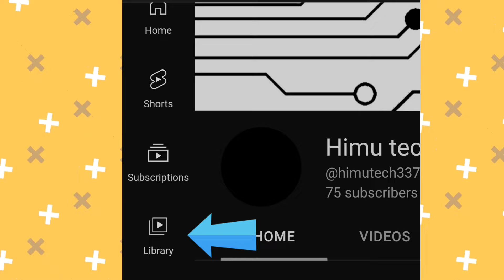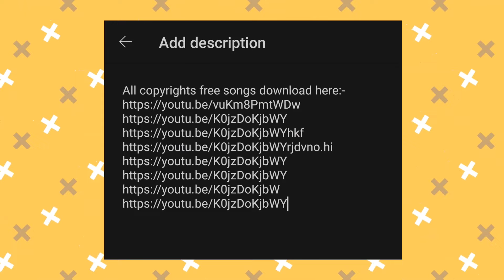Background music for fact video|8 most viral fact channel background music🔥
background music for fact video
background music for free
amazing Background Musics
amazing Background Musics for free
best background music for fact video
background music

*download from YouTube Library:-
•(Otis MacDonald)
•(Crazy)
•(inspiring life)

any problem you can DM on:-
you will get reply in 24hr:-